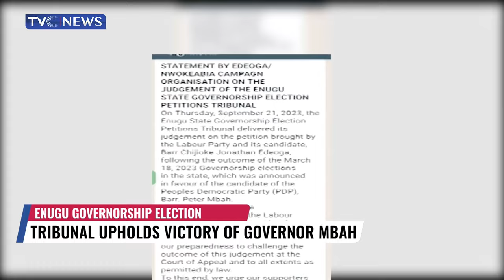Enugu Governorship Election: Tribunal Reaffirms Governor Mbah's Victory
The Governorship Election Petitions Tribunal sitting in Enugu has dismissed the petition of the Labour Party candidate Chidioke Edeoga, challenging the victory of Peter Mbah of the Peoples’ Democratic Party in the March 18th election.
The three-member panel headed by Justice Kudirat Morayo also struck out petition filed by candidate of the People's Redemption Party Christopher AGU for lacking in merit.